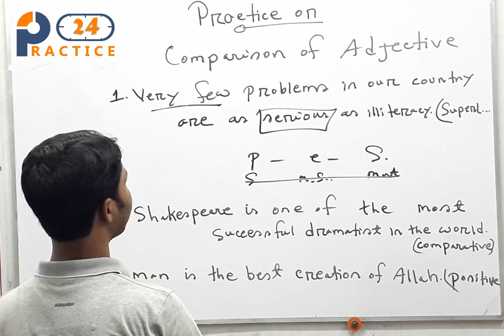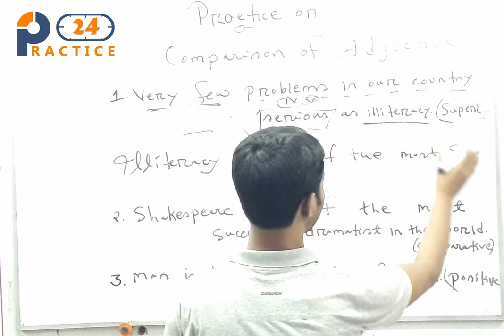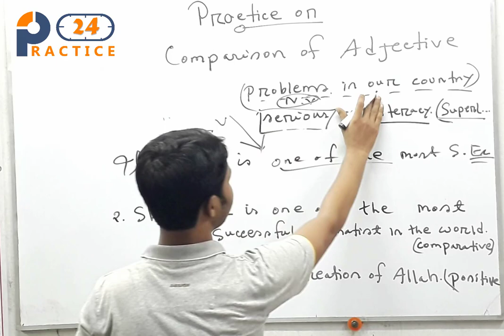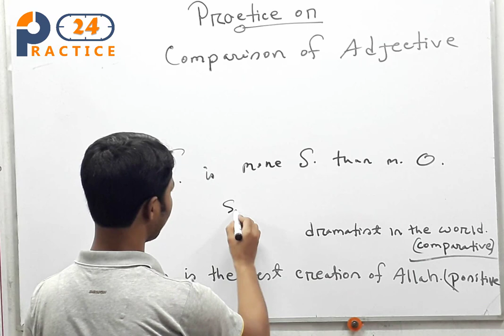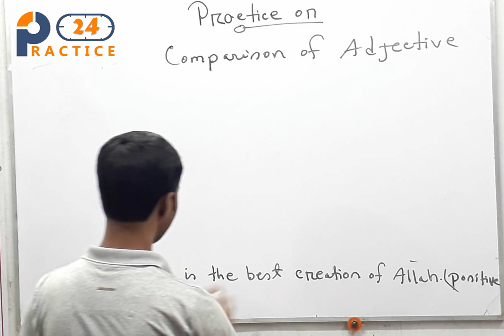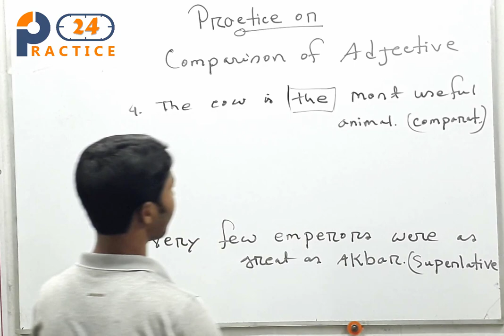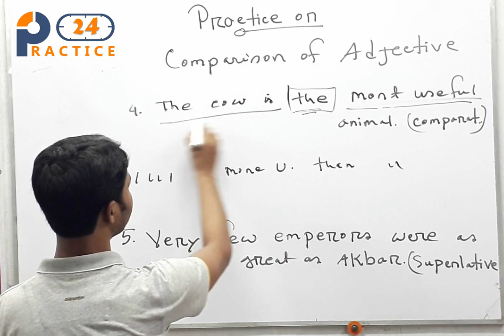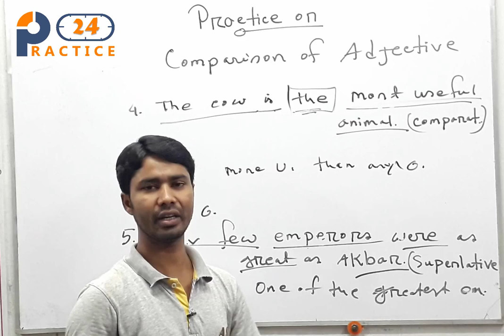Practice on Comparison of Adjective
This class is all about Comparison of Adjective. For your better practice you can take a look.